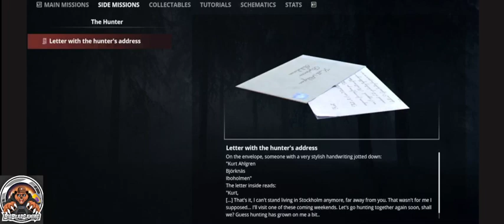Humans vs Androids